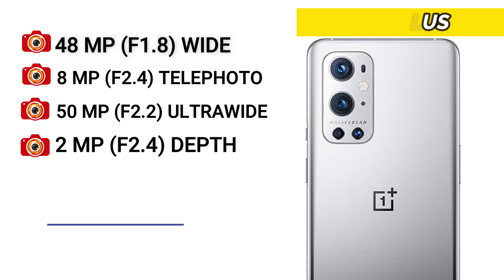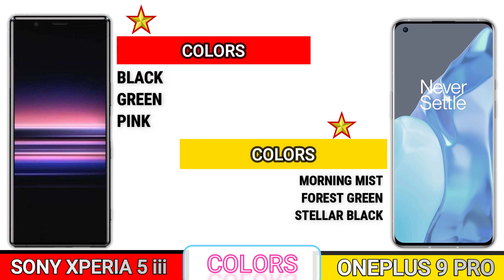SONY XPERIA 5 III VS ONEPLUS 9 PRO _ Full Detailed Comparison _Which is best?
In this video we going to compare SONY XPERIA 5 III VS ONEPLUS 9 PRO Specifications, and find out which is best.
This phone Specification Comparison is fully based on the Specification between the result may vary in the real time usage, watch complete video to find out which area where the both phones SONY XPERIA 5 III VS ONEPLUS 9 PRO did well and see which phone is best for you to Buy.Techcollar SONY XPERIA 5 III VS ONEPLUS 9 PRO Specification to Comparison and find which is Better in terms of Camera test and Speed test in an explanation way of approach.
In this Video we compared SONY XPERIA 5 III VS ONEPLUS 9 PRO Specification comparison
SONY XPERIA 5 III VS ONEPLUS 9 PRO Performance
SONY XPERIA 5 III VS ONEPLUS 9 PRO Specification
SONY XPERIA 5 III VS ONEPLUS 9 PRO Display
SONY XPERIA 5 III VS ONEPLUS 9 PRO Processor
SONY XPERIA 5 III VS ONEPLUS 9 PRO camera
SONY XPERIA 5 III VS ONEPLUS 9 PRO Gaming
SONY XPERIA 5 III VS ONEPLUS 9 PRO Storage
SONY XPERIA 5 III VS ONEPLUS 9 PRO Price in India
SONY XPERIA 5 III VS ONEPLUS 9 PRO Pros and cons
SONY XPERIA 5 III VS ONEPLUS 9 PRO speed test
SONY XPERIA 5 III VS ONEPLUS 9 PRO camera test
SONY XPERIA 5 III VS ONEPLUS 9 PRO comparison

SOCIAL